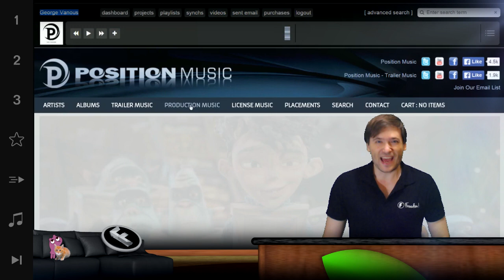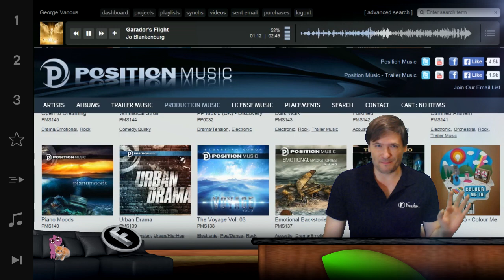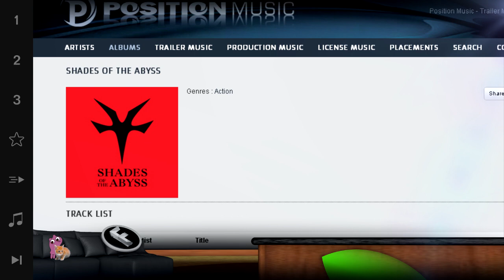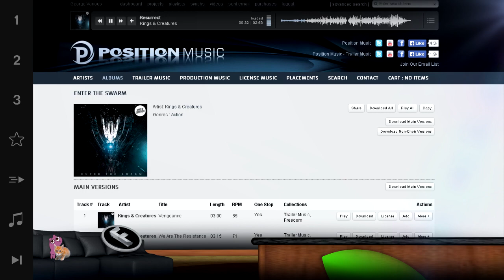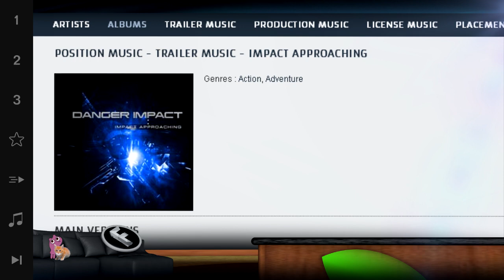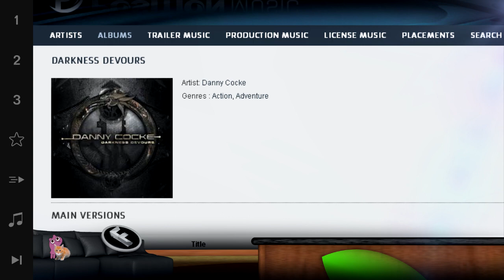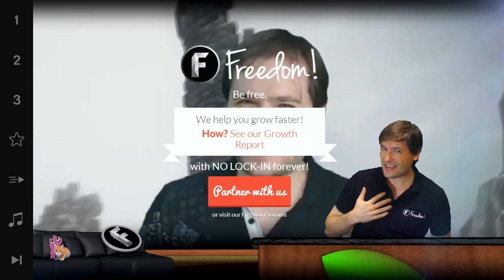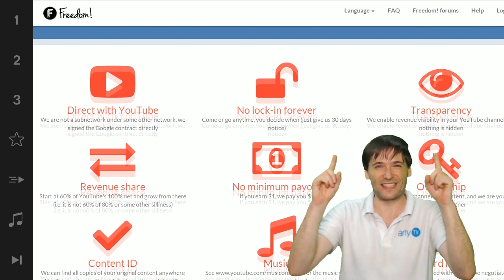★ Call of Duty - NBA - Far Cry licensed Position Music, you can too!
Call of Duty, NBA, Far Cry and X-Men all licensed Position Music, now exclusively for FreedomFamily!

Sign in to Position Music with Freedom!

▼ Links

▼ Heartbeat

▼ Freedom!

▼ Music